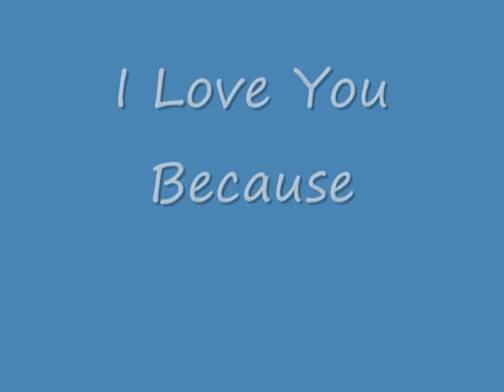Dave Sings - I Love You Because.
I took my hearing aid out of my ear to have a go at this song